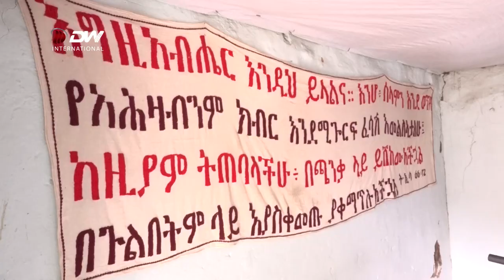DW TV NEWS ሰላምና ንምጥንኻርን ዓድና ንምህናፅን ኩላትና ግደና ክነበርክት ይግባእ - መራሕቲ ሃይማኖት ትግራይ